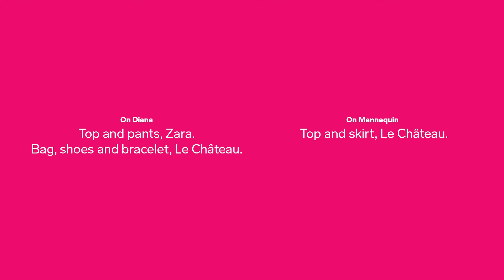Holiday outfits when you're not into sparkle | Style Real Talk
So sequins and glitter aren't your thing. Style director Vanessa Taylor has plenty of ideas for festive holiday outfits.